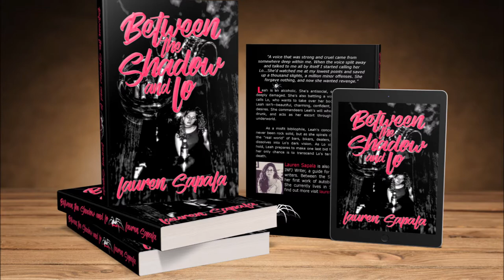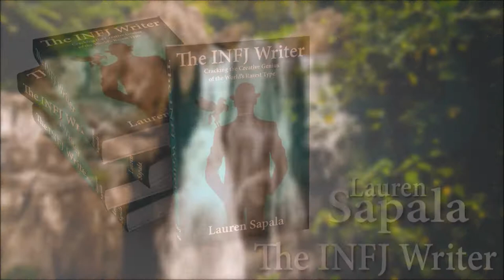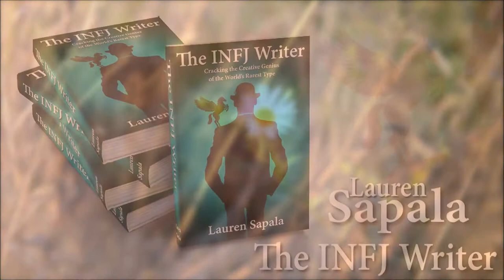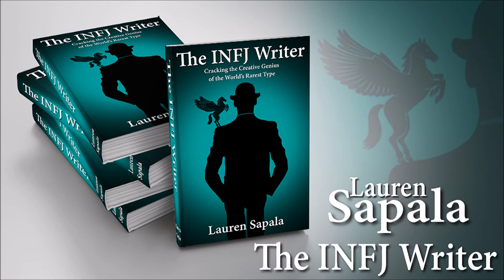Unconventional Minds: Empaths as Highly Creative People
Karyn Kulenovic interviews Lauren Sapala on why empaths, Highly Sensitive People, INFJ and INFP personality types are also usually Highly Creative People, and how they can use this to their advantage, protect their energy, and thrive in today's fast-paced and over-stimulating world.